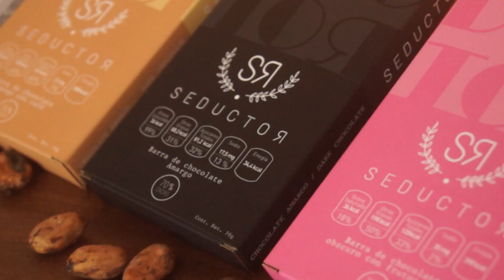Video promocional Seductor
Los chefs chocolateros Daniel Pacheco y Hugo Martínez presentan en video promocional su más reciente producto llamado Seductor.
03-Abr-2020
CDMX